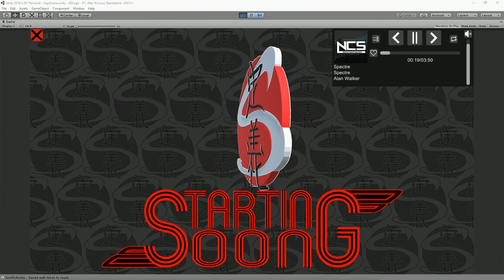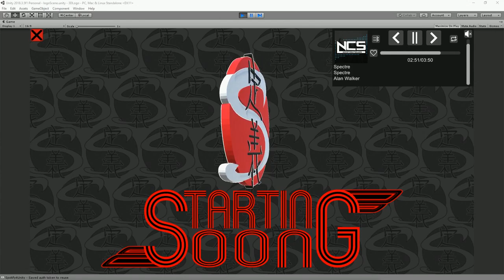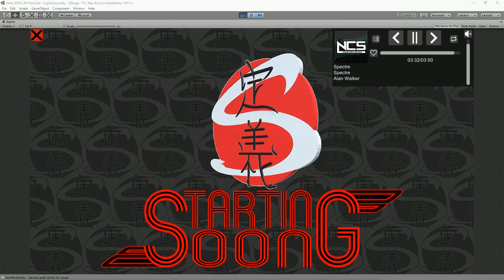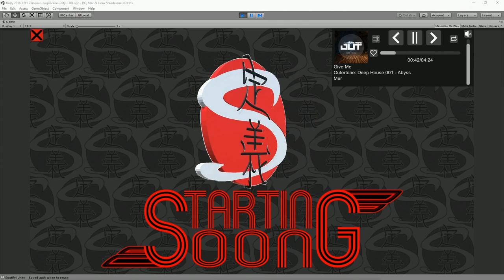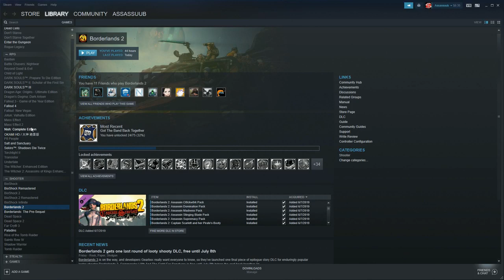Salt Souls: The Saltening [Salt and Sanctuary 2]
I return to Salt and Sanctuary with a freshly functional controller and meander generally rightwards through: the Castle of Storms, the Red Hall of Cages, and the Dome of the Forgotten. Along the way, I pick up a friendly chat member, Calirae, and my anxiety decides that it's Time to Die! and renders me into a nervous, nihilistic wreck.

It's possible... that I have made a poor decision.